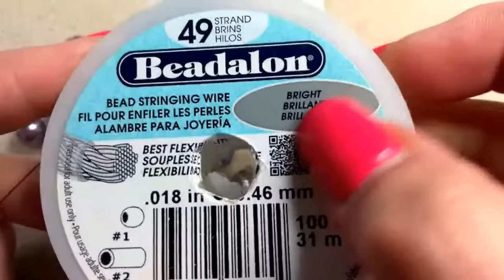Mardi Gras Magic Necklace Project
Materials:
Assorted beads
49 strand bead stringing wire
Crimp tubes
Wire guardians
Eye pins
Chain
Assorted jump rings
Clasp
Chain nose pliers
Bent chain nose pliers
Crimper tool
Round nose pliers
Cutter tool